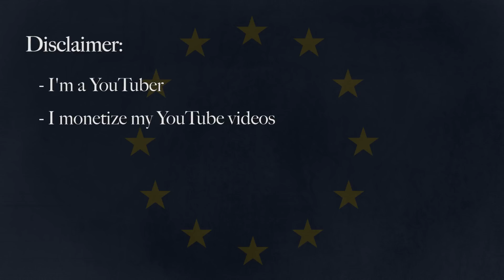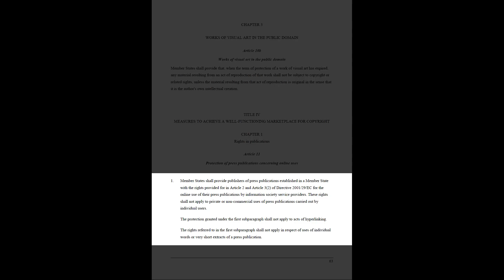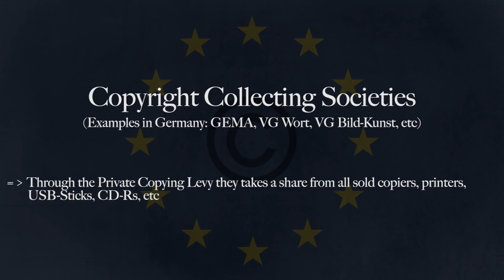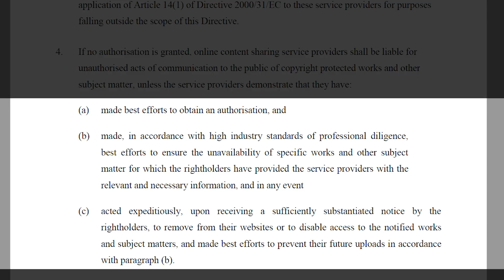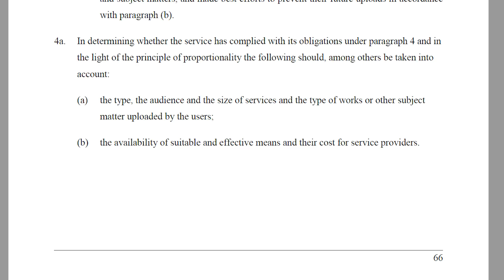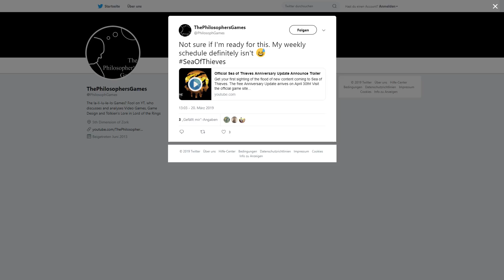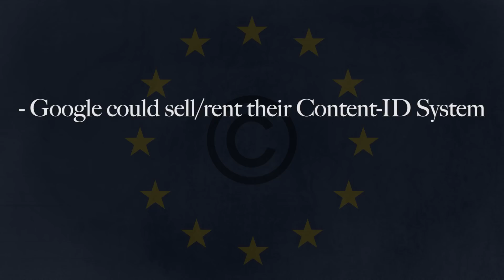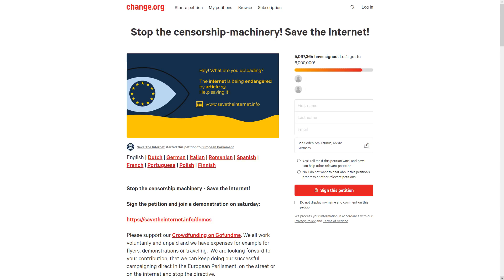EU Copyright Directive - Article 13, 11 and 12 explained - Uploadfilters - Information and Criticism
The new EU Copyright Directive is heavily debated. It's article 13 (now 17) implies upload filters for copyright protected material on all big platforms, where users can upload user generated content. In a worst-case scenario this could have wide consequences for a lot of users in Europe, but also in the rest of the world.

In this video I try to inform you about what's in the articles 11 (now 15), 12 (now 16) and 13 (now 17). in addition I give you my opinion on each article and try to explain why this is a bad idea from my perspective.

What can you do against it?

Call your MEPs (numbers, twitter and mail addresses are public; you can find them here):

Julia Reda is a MEP (Member of the European Parliament) and has good information and strong arguments against Article 13, 11 and 12; very active on twitter, also posts in English:

Why should I care outside of Europe?
This directive will have an impact even on countries outside the EU.

- I'm a YouTuber
- I monetize my YouTube videos
- I get money from Google doing this

= That means I'm biased

PS: Sadly it passed. Now we need to pressure the governments for best case laws. Also go vote. Also note: the Anti-European parties voted FOR the directive. E.g. the UK could have stopped this in the EU Council, but voted FOR the directive. Inform yourself about what parties voted against the directive!

The Philosopher's Games / TPhGames

I usually make analytical gaming and Tolkien & LotR lore content. Feel free to check my channel (ThePhilosophersGames) for more: